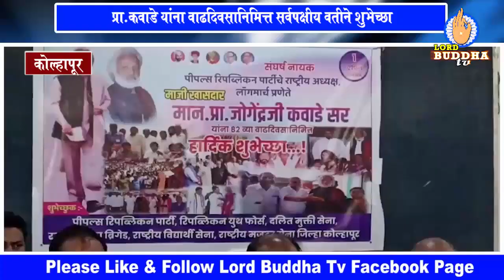प्रा, कवाडे यांना वाढदिवसा निमित्त सर्वपक्षीय वतीने शुभेच्छा